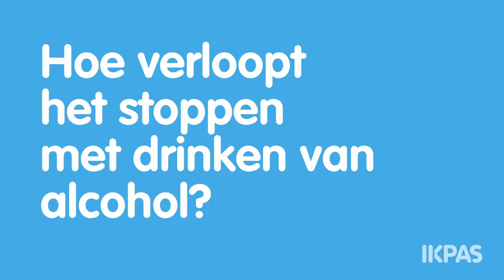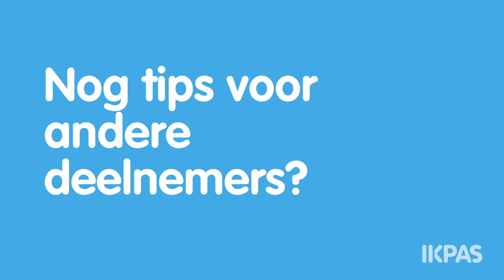Ik Pas Cuijk